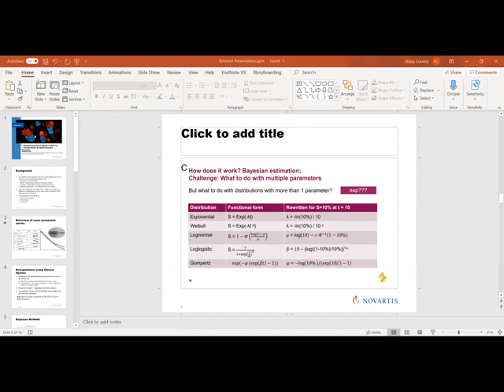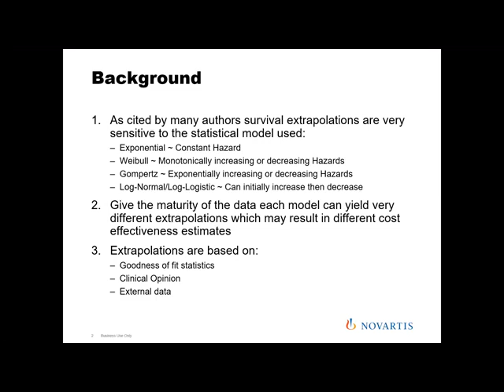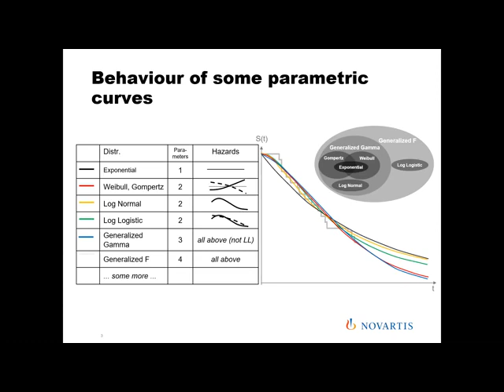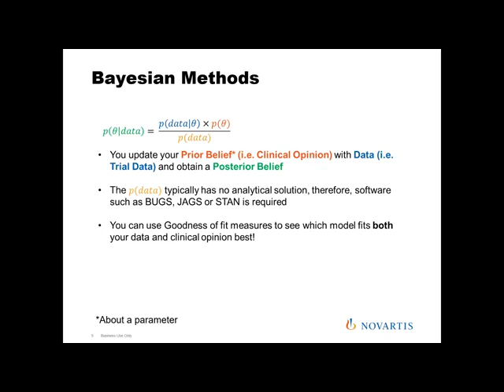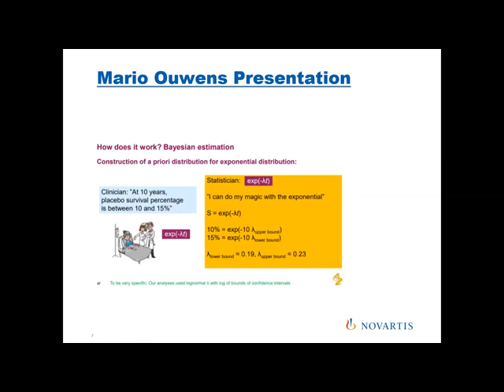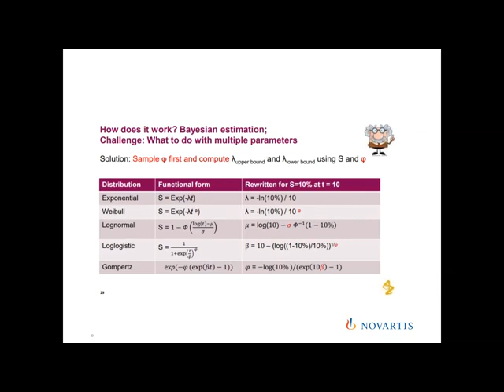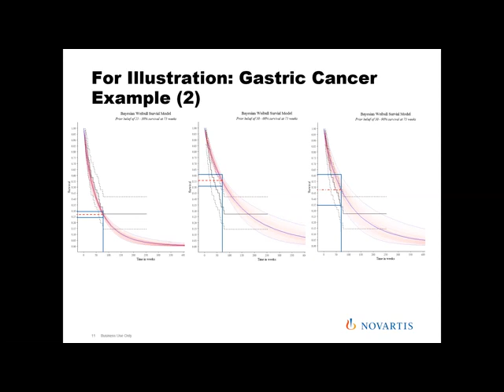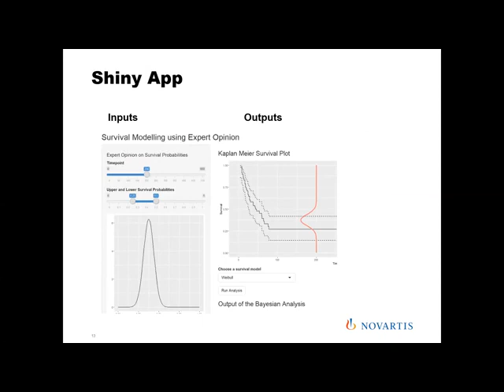Part 2/8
R-HTA 2020 Workshop - Part 2

Description
Day 2 - more talks on applied work and at the end of the event there will be a panel discussion on the value and challenges of using R in HTA